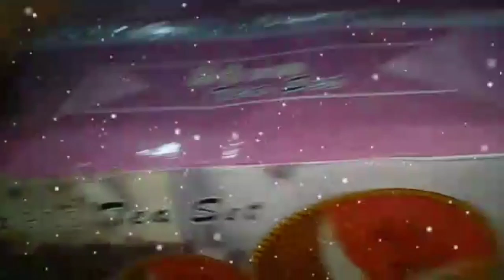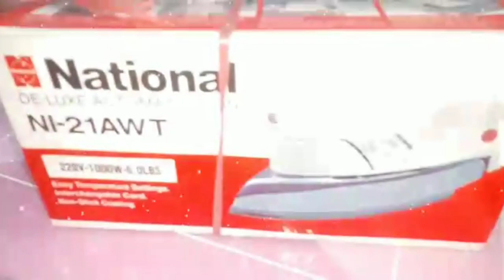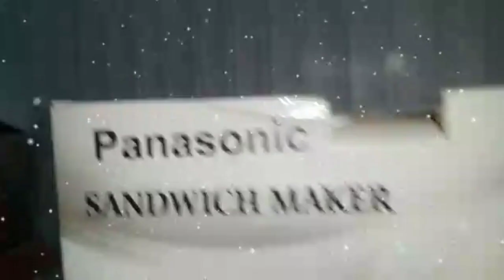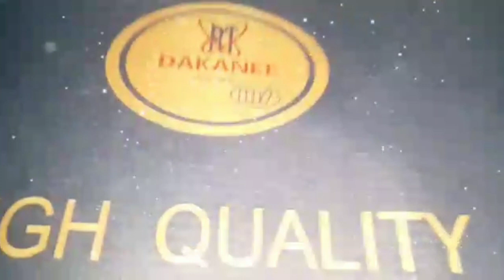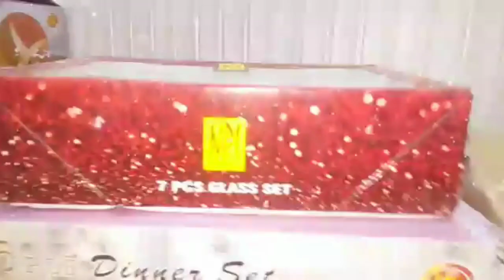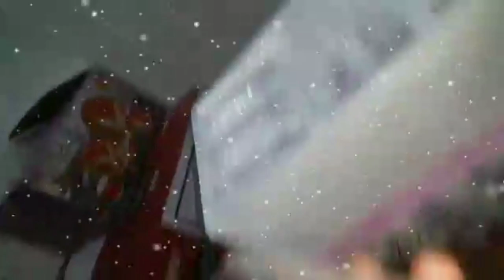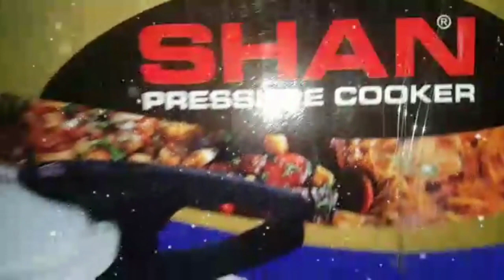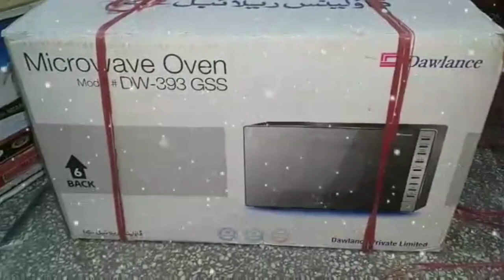Dulhan ka Jahez||Glass Crockery, Electric Equipments||Pakistani Wedding||The Girlish Vlog